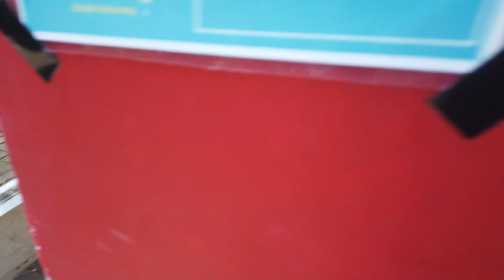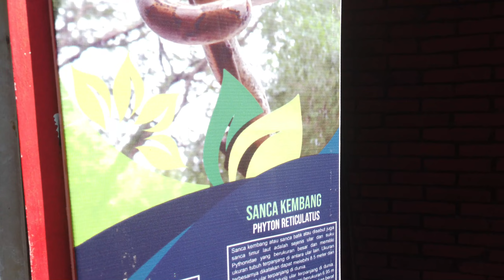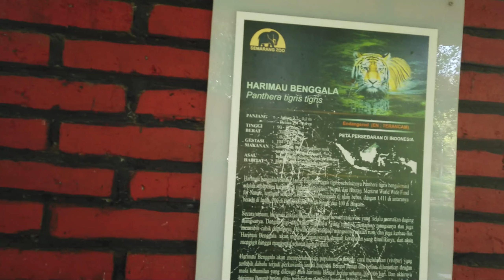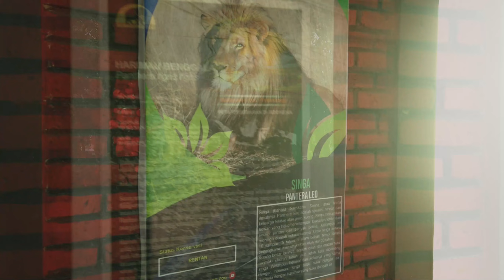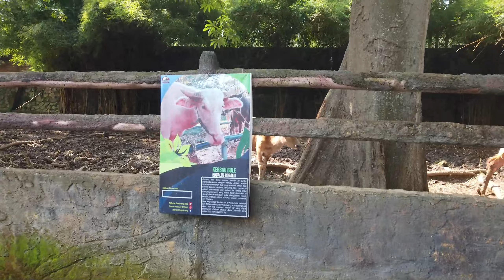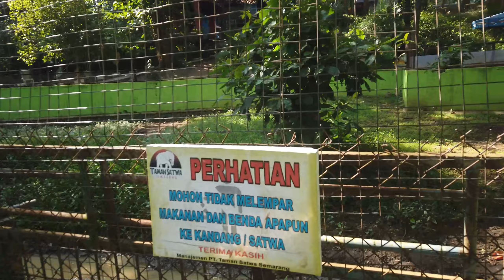KEBUN BINATANG MANGKANG SEMARANG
Pergi ke kebun binatang Semarang Zoo di Mangkang, Kota Semarang banyak banget hewannya